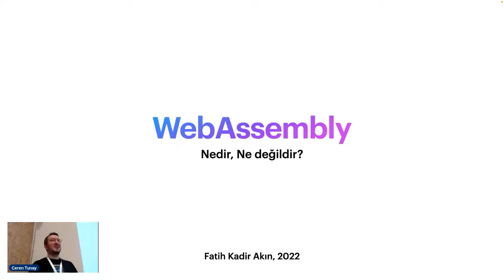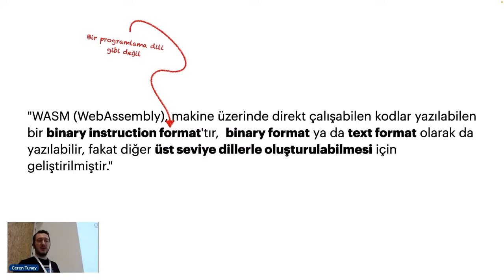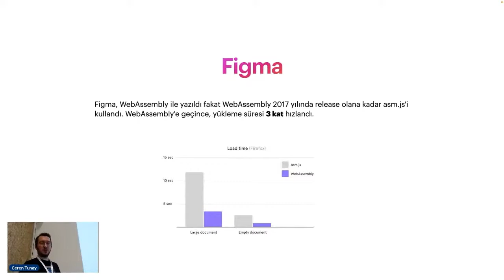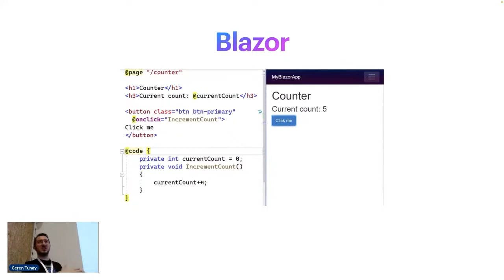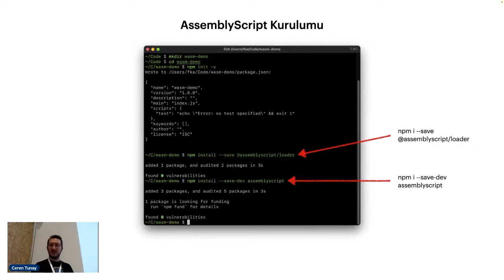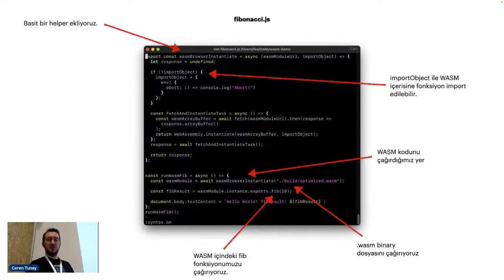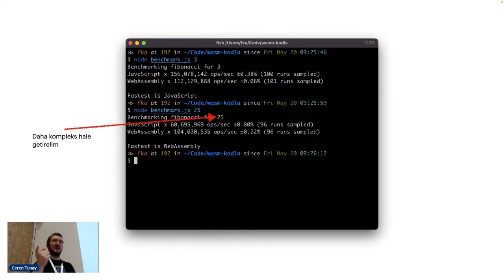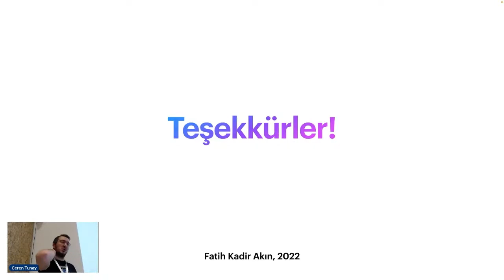WebAssembly | Fatih Kadir Akın